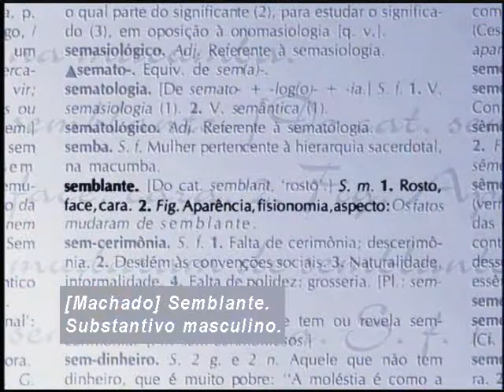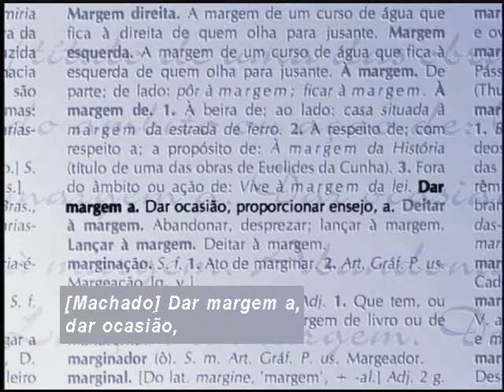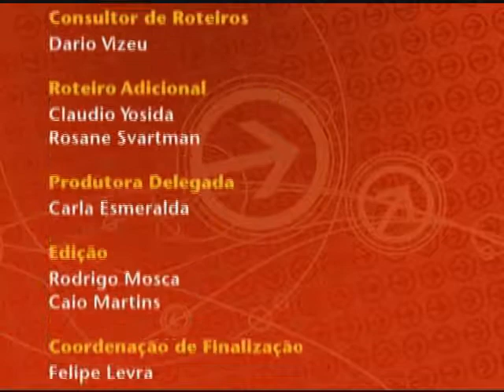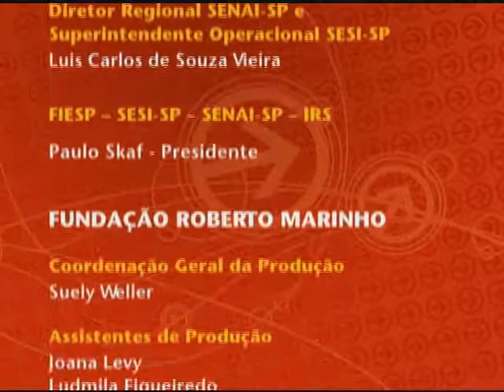Telecurso – Ensino Fundamental – Língua Portuguesa – Aula 80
Alerta, companheiro!
As letras “y”, “k” e “w” causam bastante confusão. Você verá que a letra “y” tem som de “i” e fica entre as letras “x” e “z” no dicionário; a letra “k” é muito usada em símbolos, abreviaturas e em palavras estrangeiras, e fica entre as letras “j” e “l” no dicionário. Já a confusão causada pela letra “w” é porque, em muitas palavras, ela tem som de “v”.